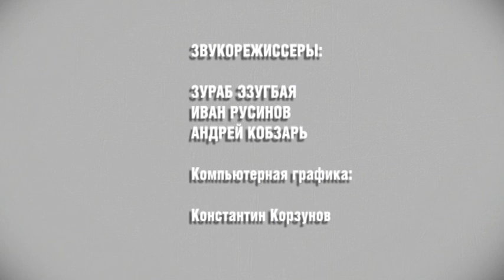"Идите к детям и говорите с ними": Ирина Ауль - в "Вопросе дня"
"Если бы родители чаще говорили с детьми о жизни, жизненных ценностях и правилах, то ребенку было бы проще сориентироваться. Ребятам не хватает серьезных разговоров с честными ответами. Идите к детям и говорите с ними... Разъясните, что ни одна революция бескровно не прошла".

Так  прокомментировала ситуацию с участием детей в несанкционированных акциях Уполномоченный по правам ребенка в Хакасии Ирина Ауль в программе "Вопрос дня".

Детский омбудсмен рассказала о том, с какими еще проблемами обращаются жители республики за помощью и как они решались в 2020 году.